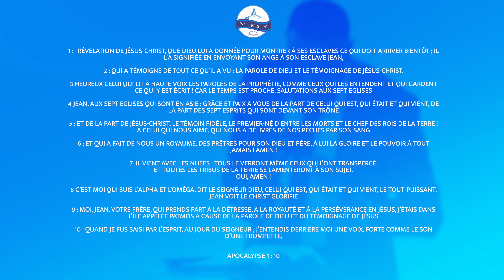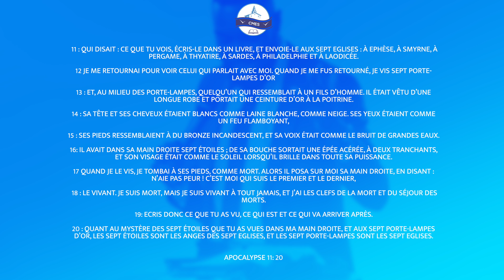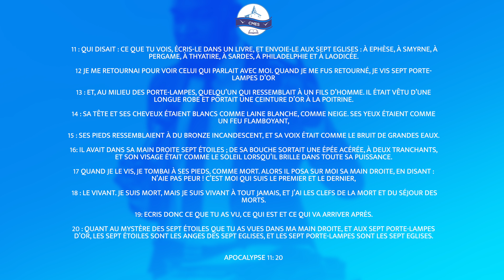Parle à l’Église CMES - Pasteur Dieuveille NGAMBOMO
Bienvenue sur la chaine CMES TV du Centre Missionnaire Evangélique SINAÏ ( CMES ).
Le Centre Missionnaire Evangélique SINAÏ est une assemblée chrétienne qui annonce l'Evangile de Jésus Christ.

Ce que Jésus Christ a fait avec son corps physique Il veut le faire avec Son corps spirituel qui est l'Eglise, de ce fait, nos objectifs sont :
- Faire des nations des DISCIPLES ( Matthieu 28.19 )
- RESTAURER les roseaux cassés
- RAVIVER la flamme des lumignons qui fument ( Matthieu 12.20 )

Retrouvez nous tous les dimanches de 10h à 12h pour des temps d'Adoration, de Formation, de Communion et d'Evangélisation
Adresse :
Hôtel Enzo
Chemin des champcueils 91220 Brétigny-sur-Orge

Paix et grâces en Jésus Christ notre Sauveur !